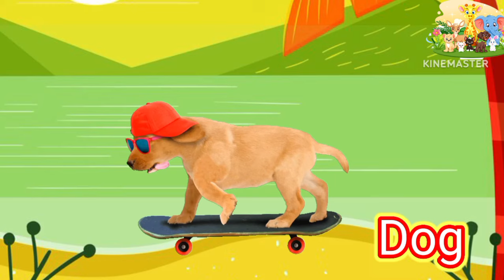ABC Phonics song| Alphabet letter sounds | ABC learning for toddlers | ABC nursery rhyme(4)